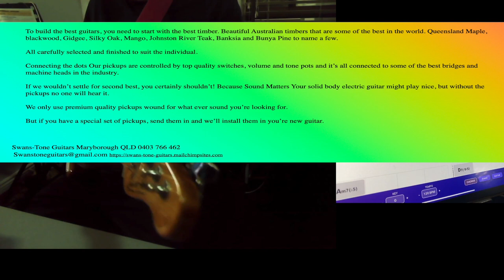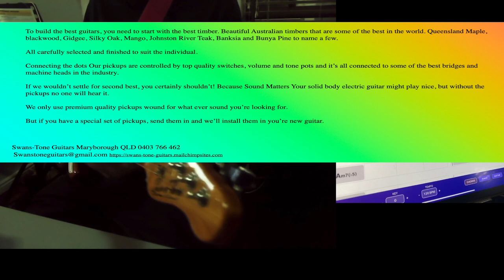Swans Tone Guitar Session Band Jazz 300 app Autumn Leaves NU X MG300 effects unit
Swans-Tone Guitars Maryborough QLD

To build the best guitars, you need to start with the best timber. Beautiful Australian timbers that are some of the best in the world. Queensland Maple, blackwood, Gidgee, Silky Oak, Mango, Johnston River Teak, Banksia and Bunya Pine to name a few. All carefully selected and finished to suit the individual.

Our pickups are controlled by top quality switches, volume and tone pots and it’s all connected to some of the best bridges and machine heads in the industry. If we wouldn’t settle for second best, you certainly shouldn’t!

Because Sound Matters

Your solid body electric guitar might play nice, but without the pickups no one will hear it. We only use premium quality pickups wound for what ever sound you’re looking for. But if you have a special set of pickups, send them in and we’ll install them in you’re new guitar.